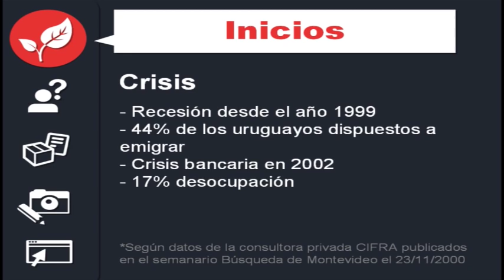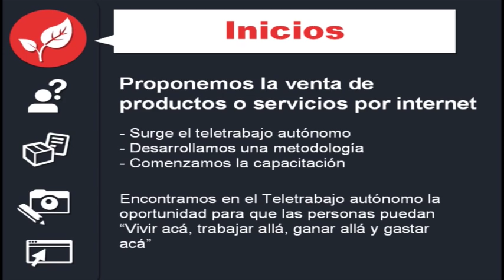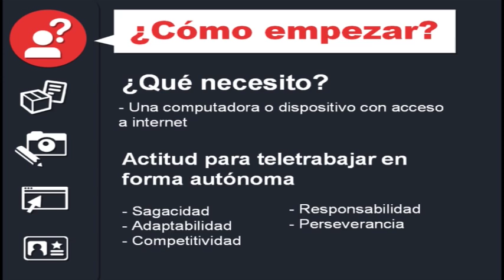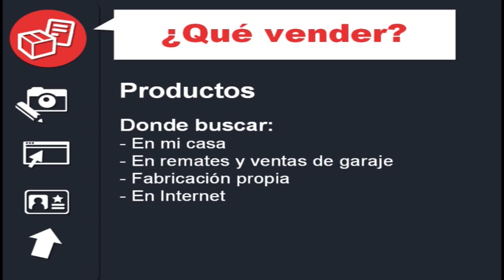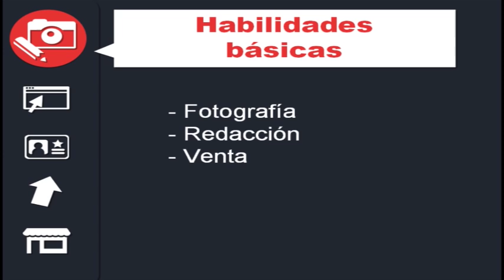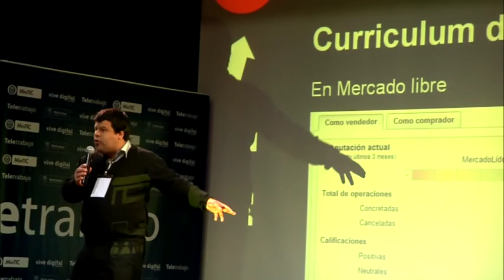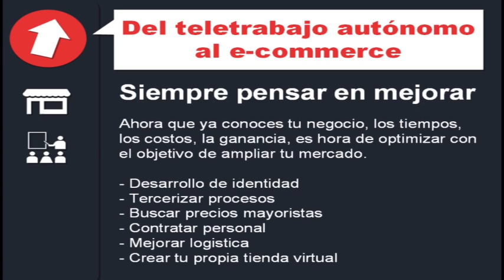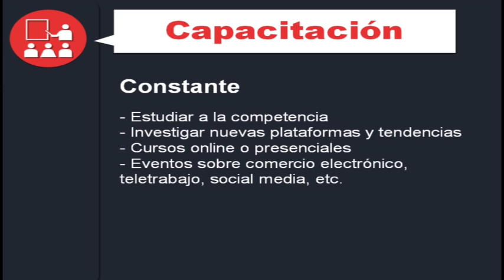Teletrabajo: Metodologia de Teletrabajo